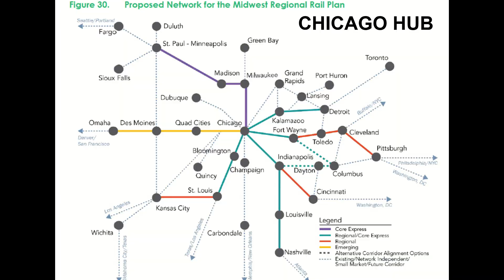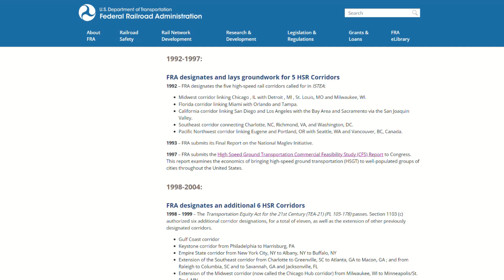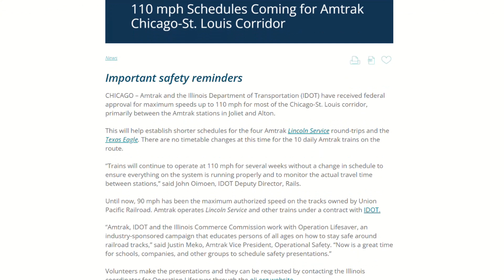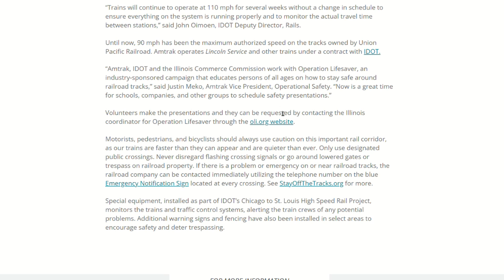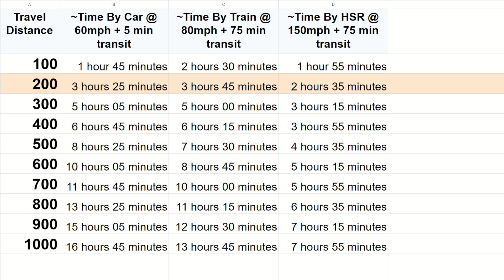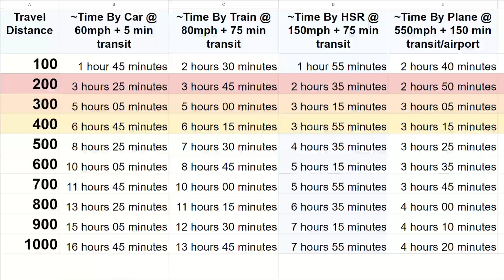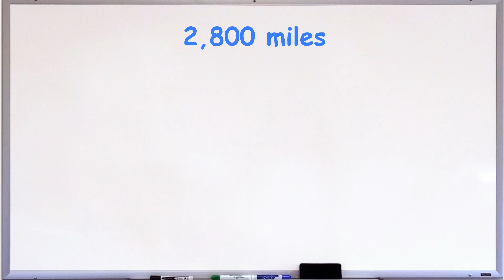The Case For True High Speed Rail In The United States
As a specific mode of travel, high speed rail distinguishes itself from slower passenger rail services. True high speed rail can service medium distance transit efficiently in a way that no other transit mode can. This video is about how and why that occurs as well as an introduction to my thoughts on high speed rail in the U.S. This video is also an introduction to a series of HSR videos I will be making covering each of the Federal Railroad Administration high speed routes as well as any other high speed project in the United States, such as Brightline West.

0:00 Introduction
0:31 Brief History Of HSR In The US
1:19 How The US Is Evolving
2:07 Where HSR In The US Stands Now
4:05 Amtrak's Airo Service
5:49 Transit Mode Comparison
7:20 Planes, Trains and Automobiles
9:22 HSR Vision For America
10:26 Conclusion
11:25 Outro

Many video clips came from Pexels.com. It's a pretty good free clip site when it's working properly.

Topics:

Northeast Corridor
Pacific Northwest Corridor
South Central Corridor
Gulf Coast Corridor
Southeast Corridor
Chicago Hub Network
Keystone Corridor
Empire Corridor
Northern New England Corridor
Florida Corridor
New York
Houston
Federal Railroad Administration High Speed Rail Corridors
Amtrak Airo
Texas Central
Cascadia Ultra High Speed Rail
Transit Mode Time Comparisons